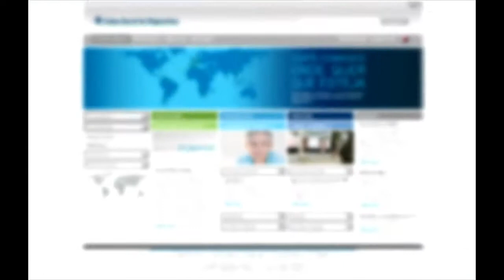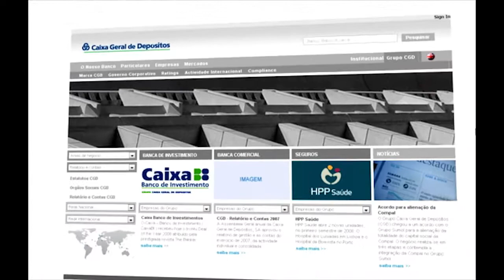CGD, promo novo site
Cliente: Caixa Geral de Depósitos
Agência: Waynext